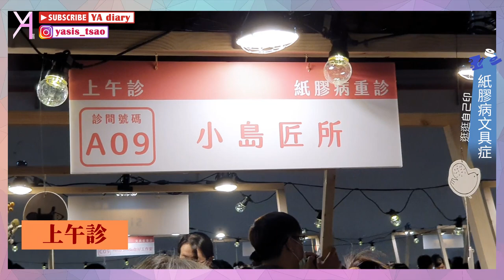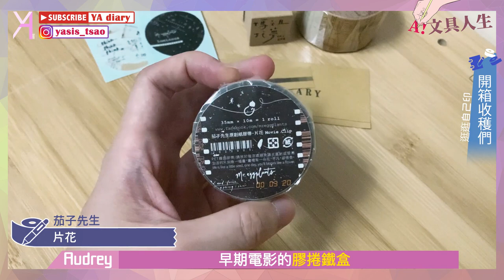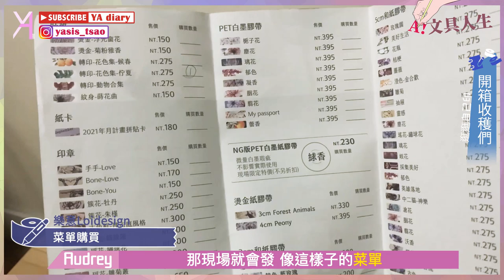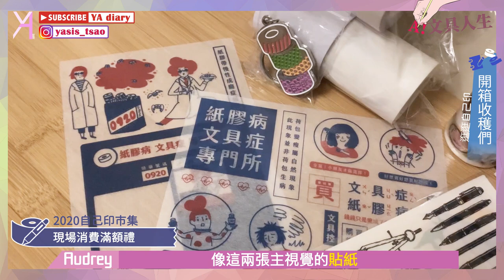【2020自己印你的市集】「紙膠病文具症專門所」看診啦！下雨也澆不息文具重症者的熱情！｜文具人生｜Vlog｜YA diary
一年過去，又來到「自己印-你的市集」的主場時間！
上個週末MissA前往市集看診🤓
美好的攤位們，果然能舒緩
紙膠帶愛好者的重症病情呢！
這一次不只逛了每次市集的必買攤位，
還仔細把所有「門診」逛了個底朝天😂
一起來市集購入文具症的特效藥🙌🏻

【傳送門咻】
0:07市集逛逛
1:37開箱:茄子先生
2:56開箱:默代誌
4:13開箱:樂意Loidesign
7:11開箱:Maruco小畫室